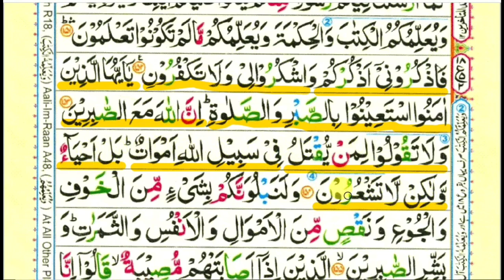Learn Quran with Tajweed | Surah Al Baqarah Ayah 152 to 154 | second para | Reading Holy Quran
Learn Quran With Tajweed Surah Al Baqarah Ayah 152 to 154 Second Para ( #2 )

in this video we will Learn; Surah al baqarah ayah 152 to 154 in English and Surah al baqarah with Arabic text...

Surah Al baqarah for beginners to learn with proper Tajwid using video lessons. Instructions given in english language.

If any One Want to learn online Quran via Skype and whatsapp
then

Skype: Muhammad Owais Qarni

surah Other social media links